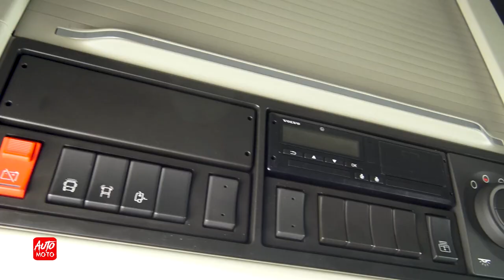2022 Volvo FH16 750 Globe Trotter - Exterior And Interior - Truck Expo 2022, Plovdiv